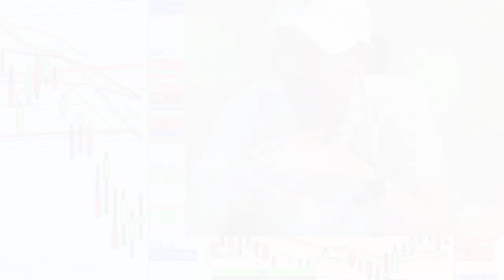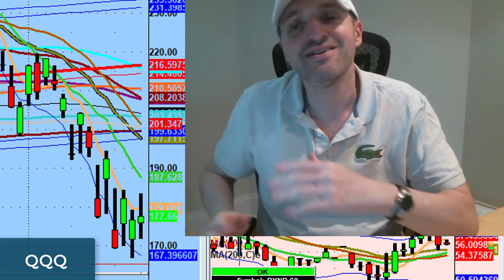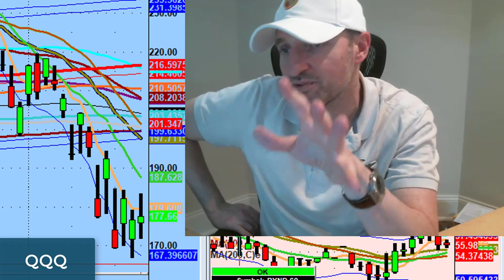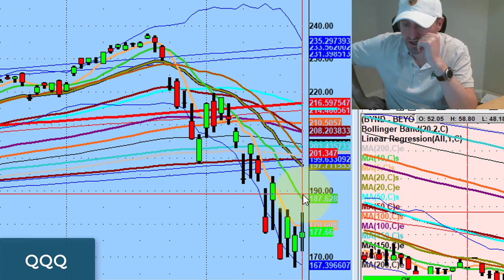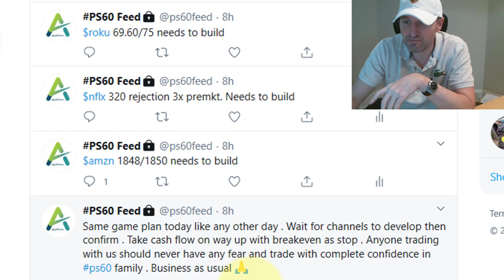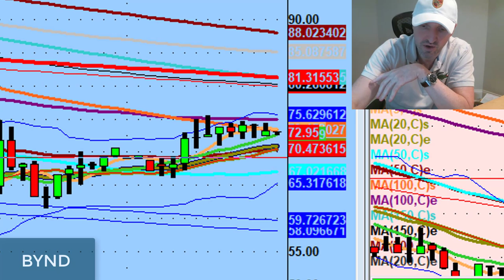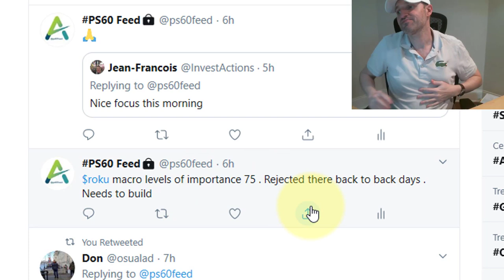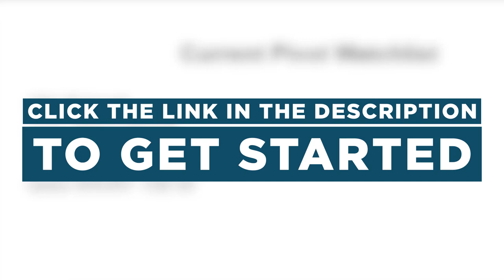The Signs Of A Rounding Bottom